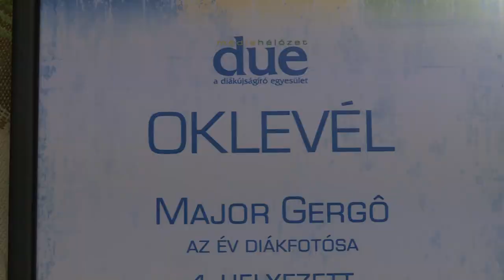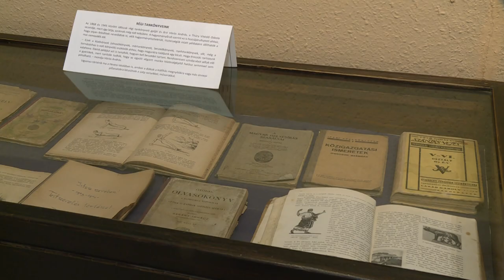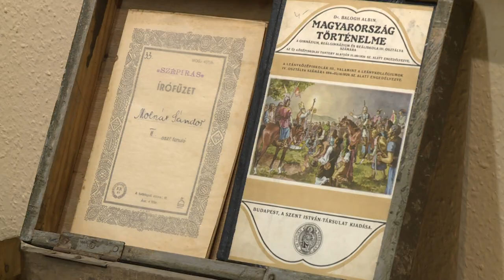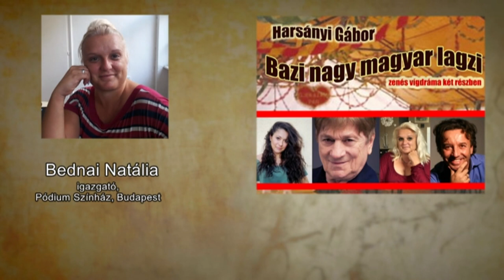Kanizsa TV Híradó - 2018. május 23.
Miniszterhelyettes - Cseresnyés Péter átvette kinevezését Áder János köztársasági elnöktől

Kanizsai az év diákfotósa - a BLG-s Major Gergő nyerte a tehetségkutató pályázatot

Kezdődik a táborszezon - a Zalaerdő idén új tematikával és helyszínekkel is várja a fiatalokat